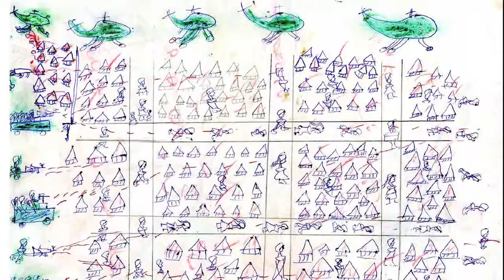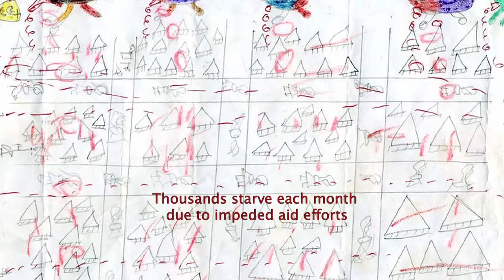Voices From Darfur trailer 01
Short documentary for Darfur Australia Network

About the drawings
In 2007, Waging Peace researcher Anna Schmitt was on a three week fact-finding mission to Eastern Chad. The aim of the mission was to assess the humanitarian, human rights and security situation in the region and to collect testimonies from Darfuri refugees and displaced Chadians. While collecting testimonies from adults, women told Anna how their children had witnessed horrendous events when their villages were being attacked. This prompted Anna to talk to the children. She gave the children aged 6 to 18 paper and pencils and asked them what their dreams were for the future and what their strongest memory was. When the children handed Anna their drawings, she was shocked to see the details of their memories of the attacks.

Most of the drawings describe the attacks on their village by Sudanese Government forces and the Janjaweed militia. Many of the drawings depict adult men being killed, women being shot, beaten and taken prisoner, babies being thrown on fires and helicopters and planes bombing civilians.

The drawings were accepted by the International Criminal Court as contextual evidence of the crimes committed in Darfur in 2007.*

These drawings are the memories of children.